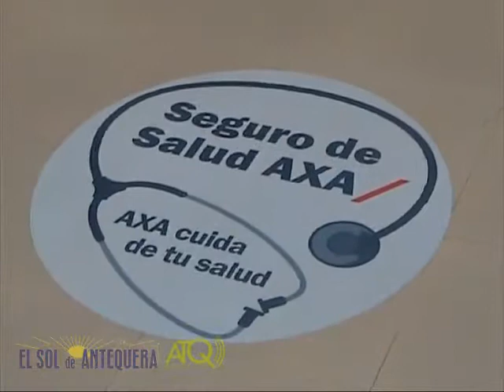ATQ_Pago_proveedores_Ayto_Antequera_02_15032012.mp4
ATQ Radio -- TV graba para El Sol de Antequera, la segunda parte del anuncio del alcalde de Antequera Manuel Barón del  pago a proveedores por parte del Ayuntamiento de Antequera.
Las imagenes fueron grabadas el jueves 15 de marzo de 2012.